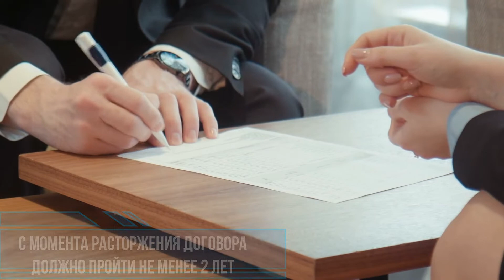Можно ли взять на работу самозанятого?